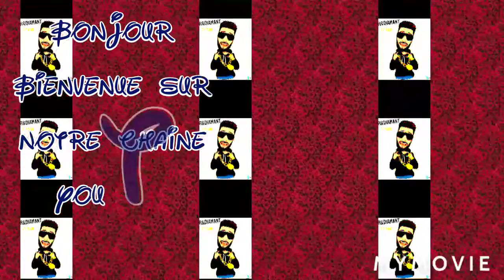By Paris Chanel abonnez vous youtube chaine official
La chaine francais de la marque or&diamant